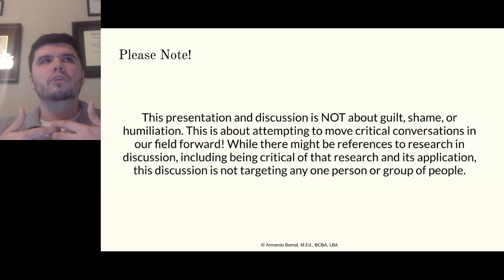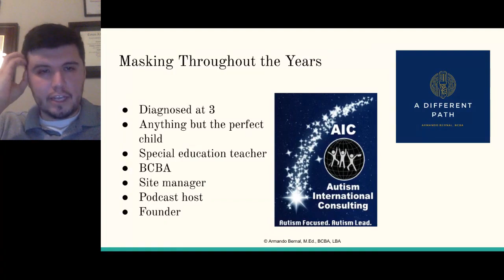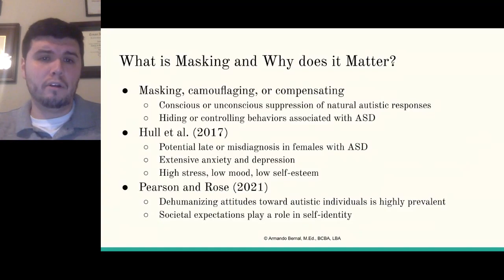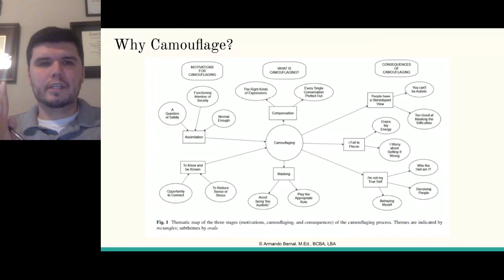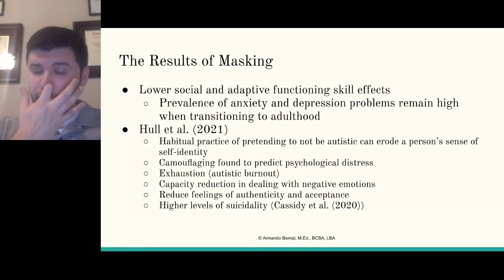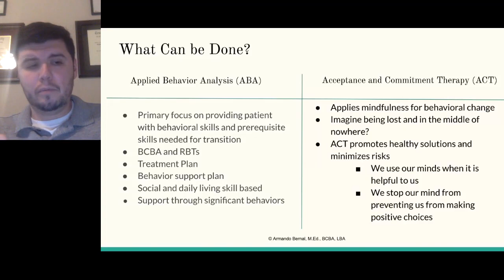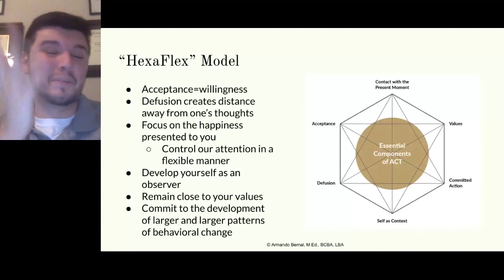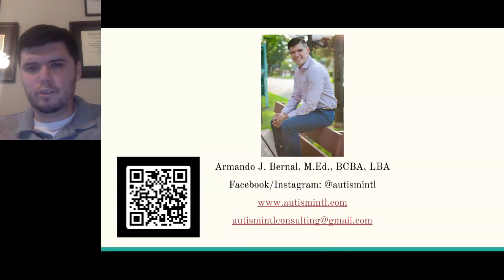CBA 5: Living with autism and supporting others through Applied Behaviour Analysis (ABA)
Armando Bernal

5th Conference of the Centre for Behaviour Analysis: Applied Behaviour Analysis: Meaningful inclusion in a changing world (2 Dec 2022)

Key note speaker: Armando Bernal

Autistic masking is an emerging research area that focuses on understanding the conscious or unconscious suppression of natural autistic responses. Hear from Armando Bernal, an autistic individual, as he describes the difficulty with participating in social experiences throughout his life as well as "fitting in" throughout his professional career. This explanation along with a Q&A afterward will delve deep into personal experiences as well as how ABA professionals can further promote independence and self-advocacy in their patients.